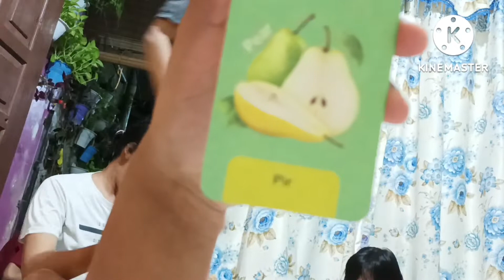main tebak-tebakan, akhirannya seru bangett! 😀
bermain tebak-tebakan selain seru juga bisa meningkat kecerdasan serta memperkuat hubungan dengan anak
yuk sempatkan waktu untuk quality time bersama keluarga walaupun cuma seru-seruan dirumah aja 🙂🙂

dukungan dr kalian sangat berarti buat aku

untuk bekerja sama bisa hub WA : 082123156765